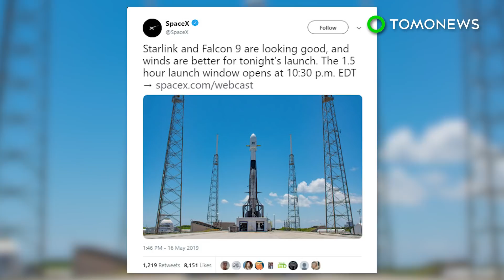SpaceX Starlink launch to build internet in space - TomoNews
CAPE CANAVERAL AIR FORCE STATION, FLORIDA — SpaceX is set to launch 60 "Starlink" satellites that would provide broadband internet services and orbit around Earth, according to Space.com.

SOURCES: SpaceX, CNet, Tech Times, Space.com, FCC, The Verge,